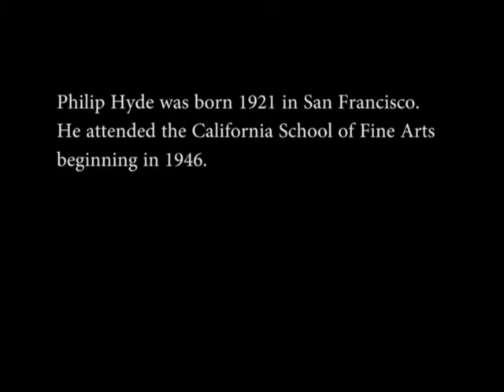Philip Hyde - An Inspiration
Sista uppgiften i Digitalt Skapande.

The song:
Porch Swing Days - faster